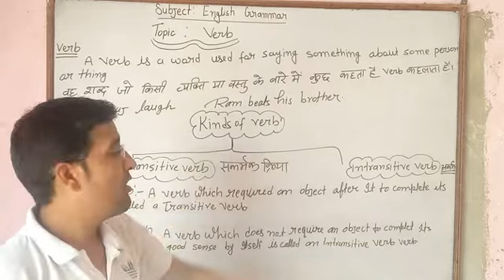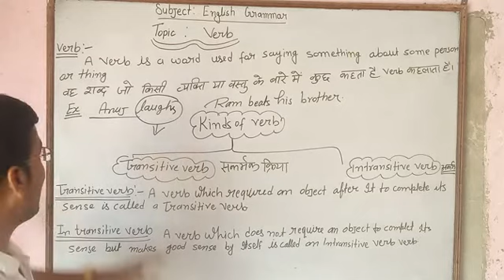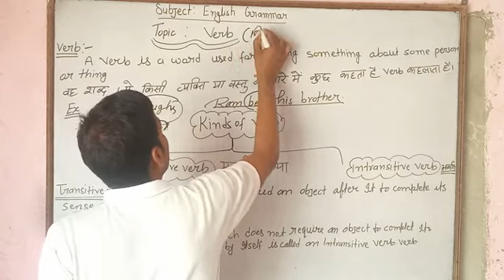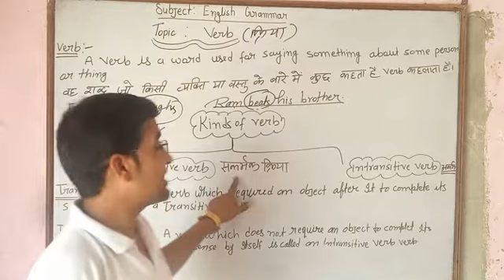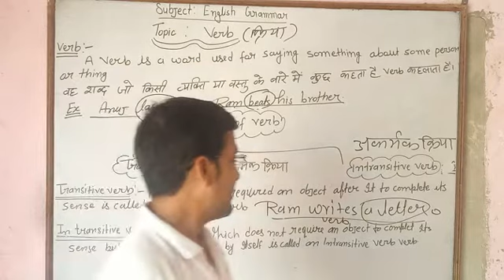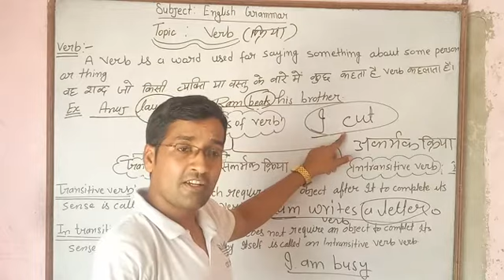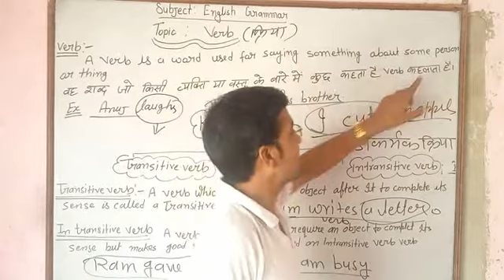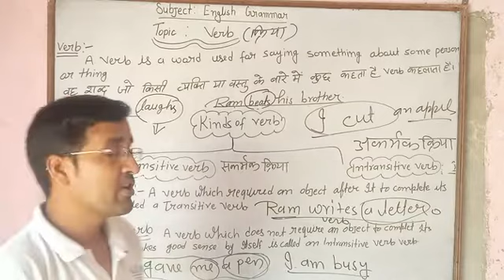English grammar, transitive and intransitive verb by Arjun Chaudhary. Golden public school chuharpur